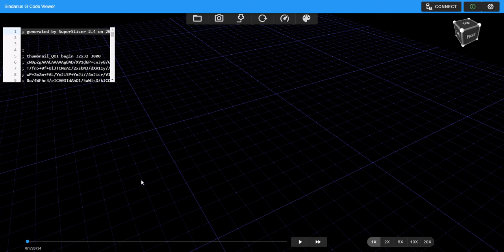October 10, 2022